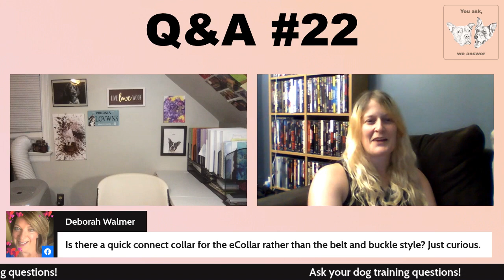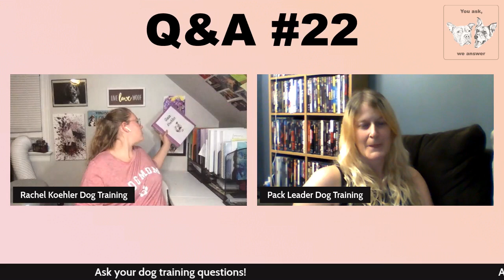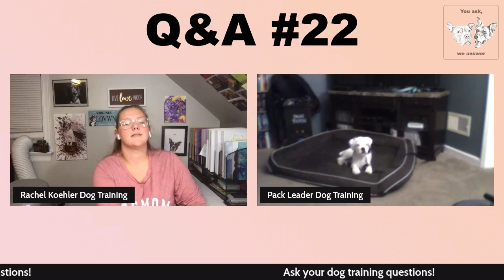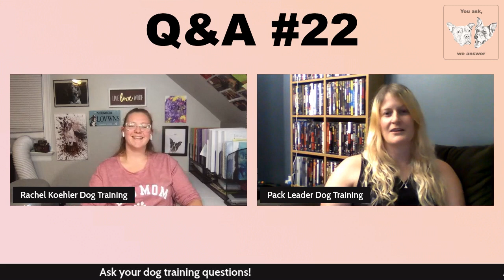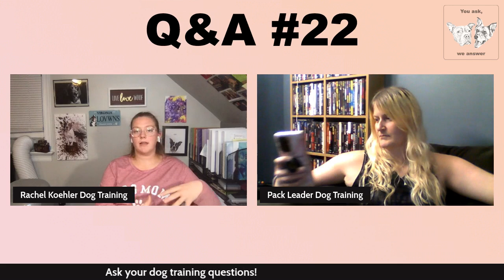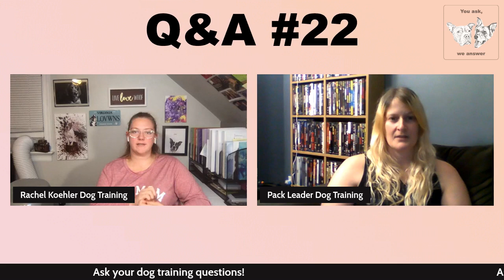Q&A #22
Another Q&A Tuesday in the books! I love doing these Live now with Pack Leader Dog Training!
Catch us Live on Facebook and Instagram on Tuesdays @6pm!